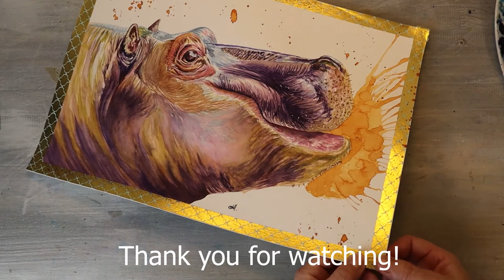Hippo in watercolor-speedpainting demo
Speed painting of hippo.
This is just demo,but If somebody are intressting about tutorial,please let me know in comment section.

Hope you will enjoy to watch:)

+++COPYRIGHT NOTE+++
Video is fully owned by me.
Please do not copy or download!